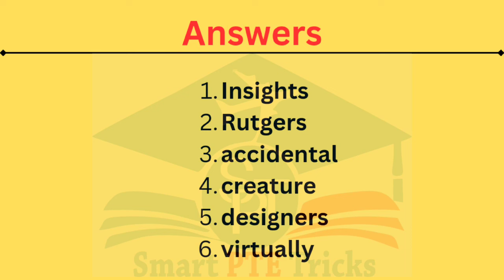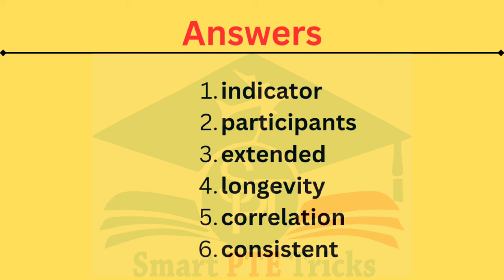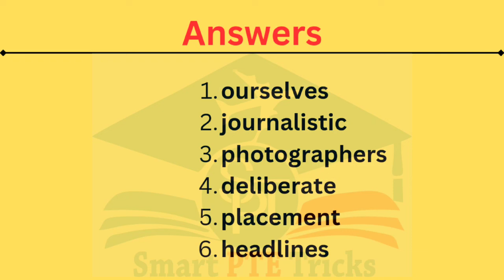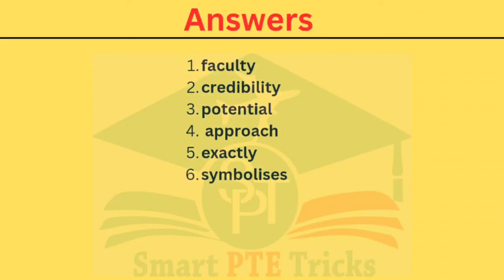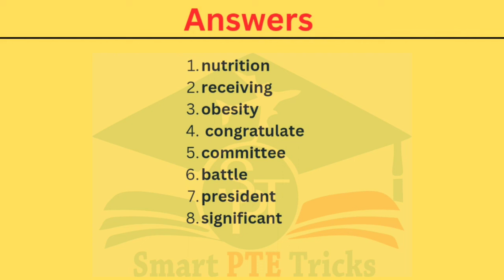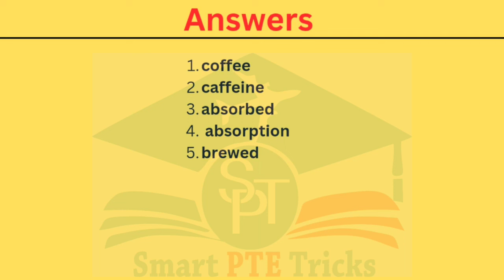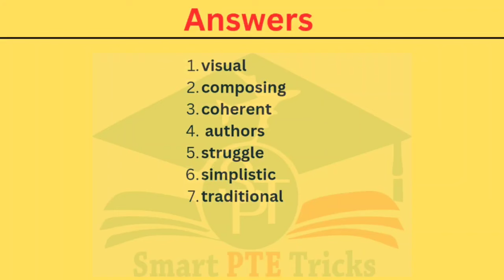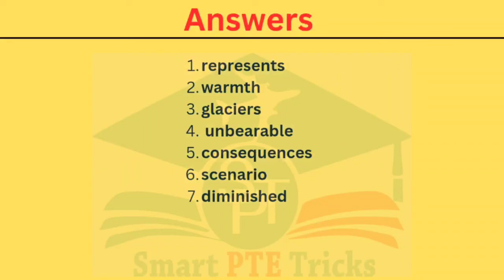LISTENING FILL IN THE BLANKS MOST EXPECTED QUESTIONS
LISTENING FILL IN THE BLANKS may 2023 PREDICTIONS

Good Luck !!!